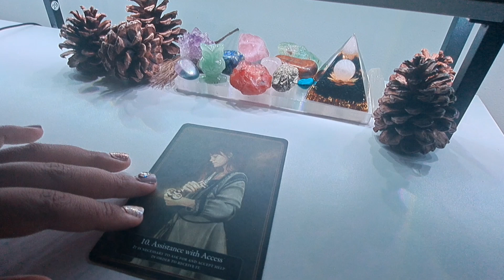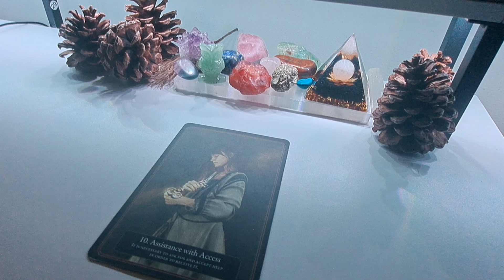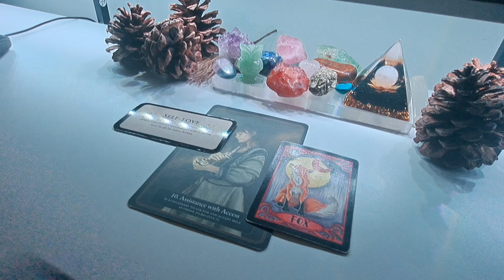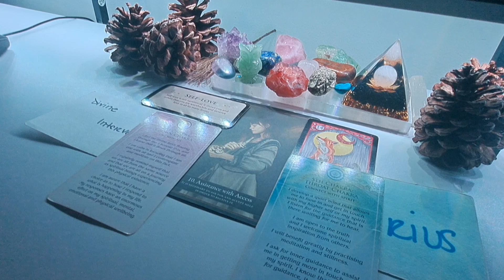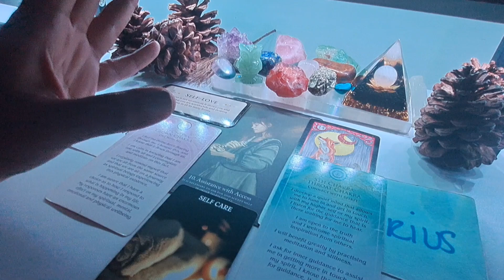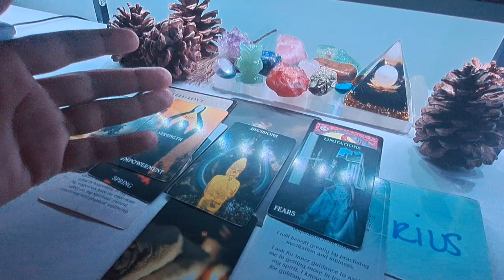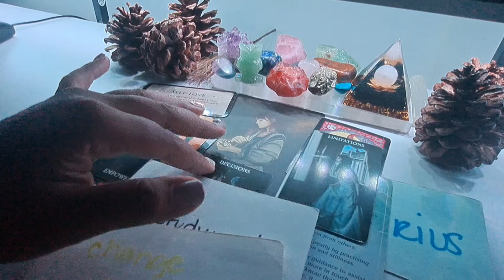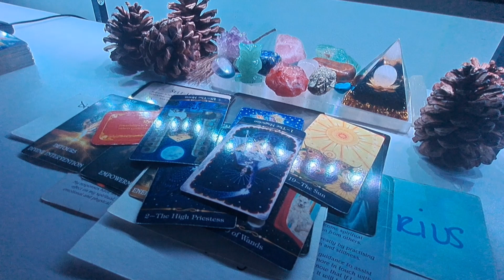SCORPIO (SEPTEMBER 2024) "Excuse Me While I Kiss The Sky"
**PRE-RECORDED AT 2:22 AM EST 9/15/2024**

Check out everything Divine (Music, Art, and Merch)

Deposit ANY amount to receive 20 to 40 FREE fractional shares INSTANTLY ✨️

These YouTube general energy readings may not collude with the detailed intel you may be searching for. To book a personal reading please go to our official metaphysical blog and shop at StarseedDirect.com